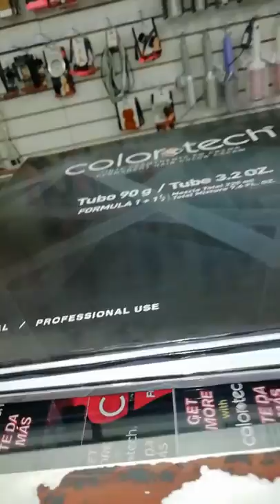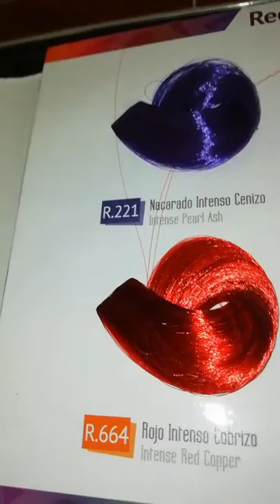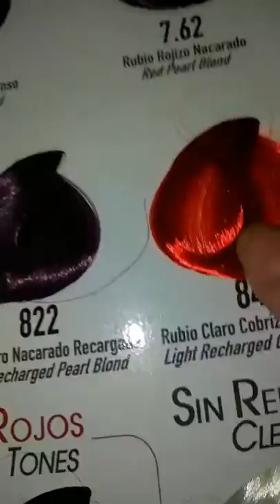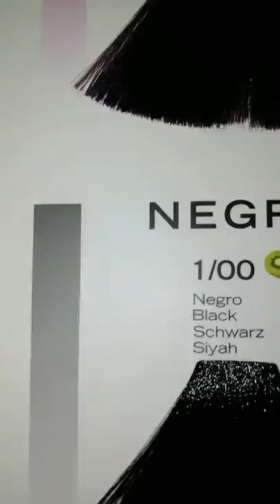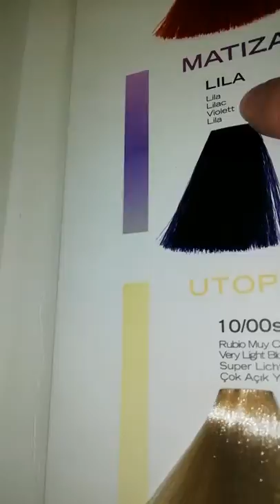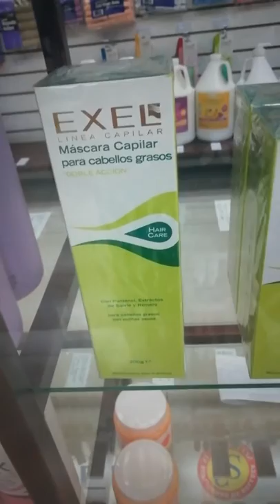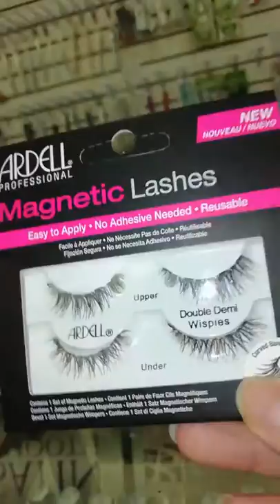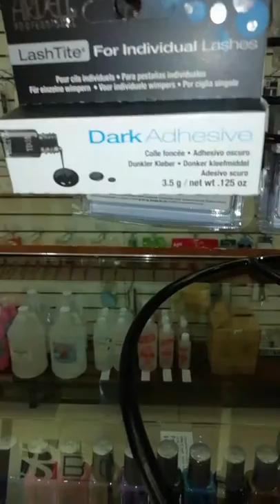Un día en super salón